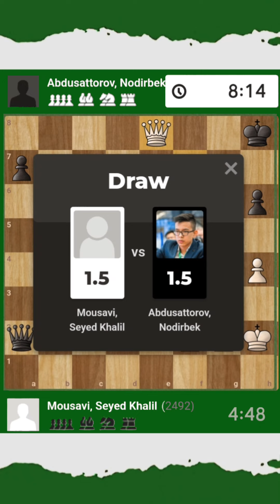🟢 Round 2 | Qatar Masters Open 2023 | Carlsen, Nakamura, Giri, Gukesh, Erigaisi, Abdusattorov...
🟢 Round 2 | Qatar Masters Open 2023 | Magnus Carlsen, Hikaru Nakamura, Anish Giri, Gukesh D...

Magnus Carlsen and Hikaru Nakamura top the field for the Qatar Masters Open, a 9 Round Swiss tournament taking place from 11-20 October 2023 in Doha, Qatar.The price fund is $110,000. Players receive 90 Minutes for 40 moves, followed by 30 minutes to the end of the game, plus a 30 second increment starting from move one